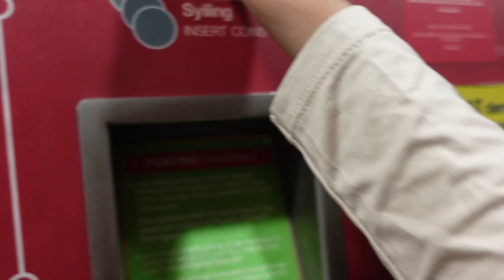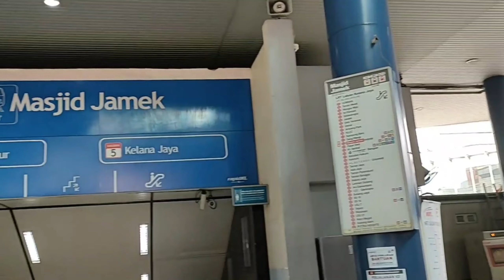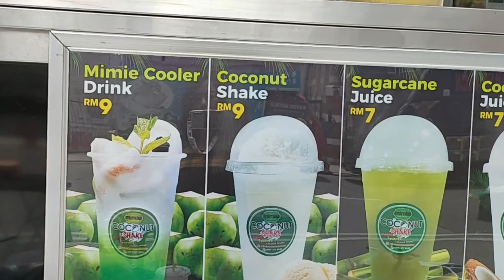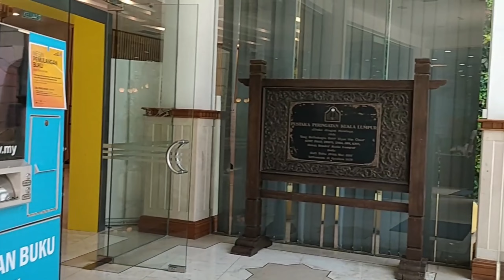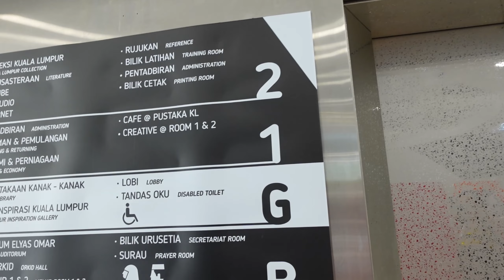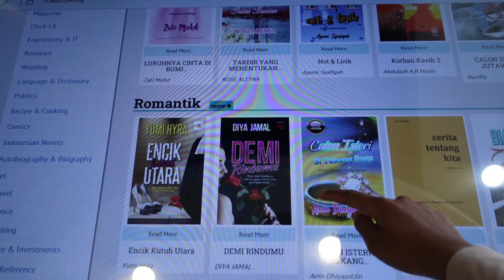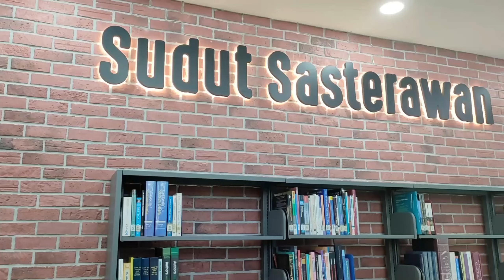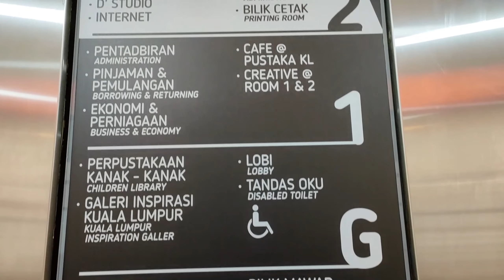Malaysia Vlog #04 : Jalan-Jalan ke Dataran Merdeka dan Berkunjung ke Perpustakaan Kuala Lumpur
• Perpustakaan Kuala Lumpur
Jln Raja, City Centre, 50050 Kuala Lumpur, Wilayah Persekutuan Kuala Lumpur, Malaysia